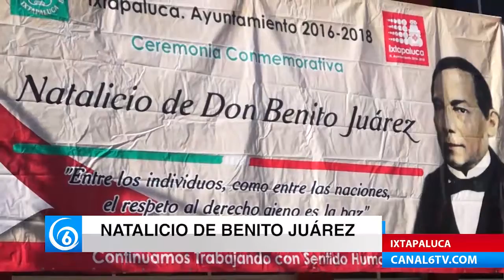Ixtapaluca realizó conmemoración del Natalicio Benito Juárez